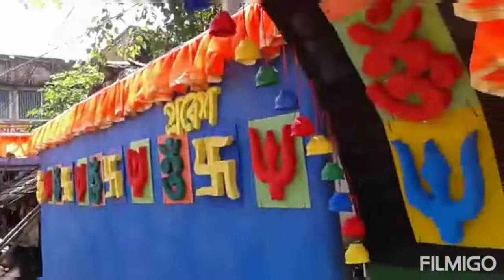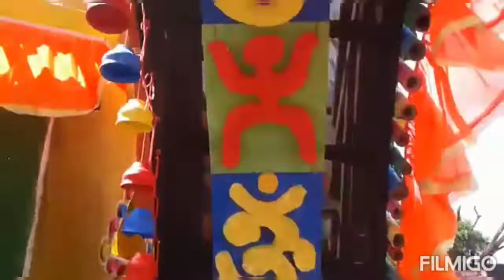Durga Puja theme pandal decoration Raghunath art and craft.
সরস্বতী পূজা থিম প্যান্ডেল ডেকোরেশন#Kali puja theme pandal Saraswati_Puja_theme_pandle_decoration Kali_puja_theme_pandle_detection.
সরস্বতী পুজোর থিম প্যান্ডেল ডেকোরেশন
কালী পূজার প্যান্ডেল ডেকোরেশন
দূর্গা পূজার থিম প্যান্ডেল ডেকোরেশন
সরস্বতী পূজা থিম প্যান্ডেল ডেকোরেশন
Saraswati Puja theme theme pandal decoration
Saraswati Puja theme pandal decoration